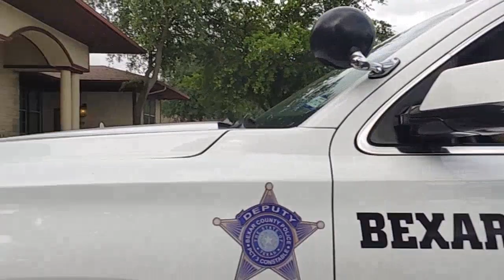Deputy Parked in Handicap Space - How Many Excuses Can You Count?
Although it May Not Have Been Illegal For This Deputy To Park In This Handicap Space. He Should Have Known Better and How It Would Be Perceived By The Public.

Texas Transportation Code - TRANSP § 681.011. Offenses;  Presumption
(a) A person commits an offense if:

(1) the person stands a vehicle on which are displayed license plates issued under Section 504.201 or 504.202 or a disabled parking placard in a parking space or area designated specifically for persons with disabilities by:

(A) a political subdivision;  or

(B) a person who owns or controls private property used for parking as to which a political subdivision has provided for the application of this section under Subsection (f);  and

(2) the standing of the vehicle in that parking space or area is not authorized by Section 681.006 , 681.007 , or 681.008 .

(b) A person commits an offense if the person stands a vehicle on which license plates issued under Section 504.201 or 504.202 are not displayed and a disabled parking placard is not displayed in a parking space or area designated specifically for individuals with disabilities by:

(1) a political subdivision;  or

(2) a person who owns or controls private property used for parking as to which a political subdivision has provided for the application of this section under Subsection (f).

(c) A person commits an offense if the person stands a vehicle so that the vehicle blocks an architectural improvement designed to aid persons with disabilities, including an access aisle or curb ramp.

(d) A person commits an offense if the person lends a disabled parking placard issued to the person to a person who uses the placard in violation of this section.

(e) In a prosecution under this section, it is presumed that the registered owner of the motor vehicle is the person who left the vehicle standing at the time and place the offense occurred.

(f) A political subdivision may provide that this section applies to a parking space or area for persons with disabilities on private property that is designated in compliance with the identification requirements referred to in Section 681.009(b) .

(g) Except as provided by Subsections (h)-(k), an offense under this section is a misdemeanor punishable by a fine of not less than $500 or more than $750.

(h) If it is shown on the trial of an offense under this section that the person has been previously convicted one time of an offense under this section, the offense is punishable by:

(1) a fine of not less than $500   1 or more than $800;  and

(2) 10 hours of community service.